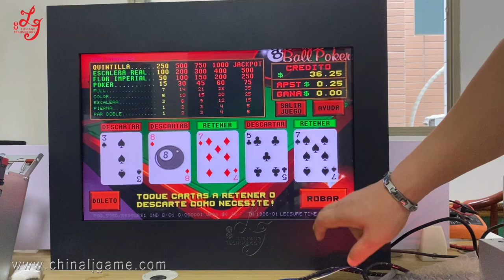19 22 Inch POG Touch Screen 510 580 585 590 595 Versions Touch Screen Monitors For Sale